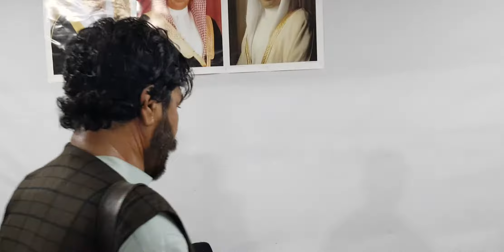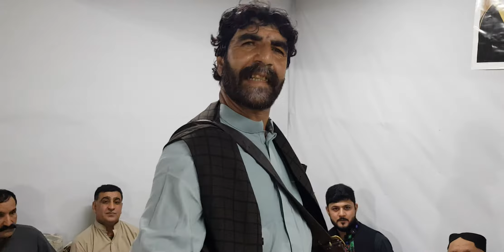Bahrain Lara part 2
Baluchi traditional dance in Bahrain.